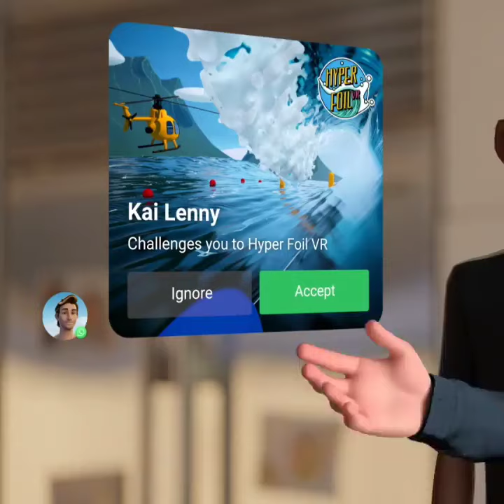Gaming in the metaverse is going to be awesome with a Kai Lenny foiling and surfing game soon!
Gaming in the metaverse is going to be awesome. I hope someone makes a Kai Lenny foiling and surfing game soon!